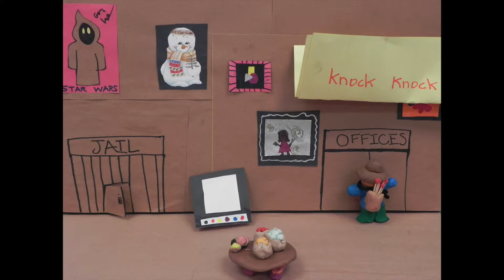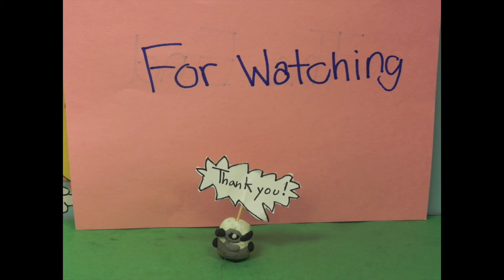The Alien Adventure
Johns Creek Arts Center, Cartooning summer camp
Students create characters and sets to collaboratively narrate a stop motion claymation